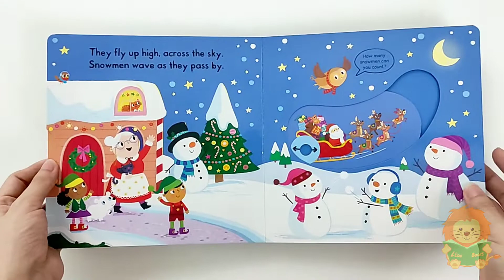Busy Reindeer. Board Book by Campbell Books